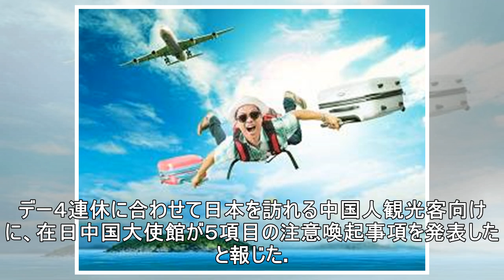「お通し」に気を付けよ・・・ＧＷに日本を訪れる中国人に、中国大使館が注意喚起